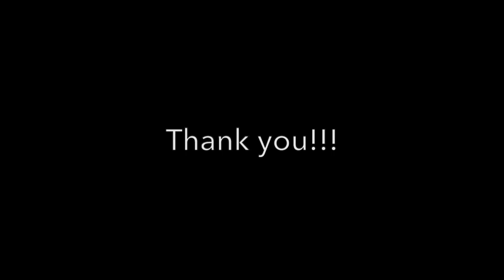(original 5/5) Gazelle(deer)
オリジナル小作品群「Loneliness Heritage」5曲目
こちらが最後の曲です。

作詞・作曲/Nook

"How are you ?" " I think so bad."
そんな歌ばかりで
Let's draw picture of moose.
真面目に馬鹿騒ぎして

Do you remember to promise of 18th with us
Embrace all your embarrassing and dreams and love

picture book in my heart
震えた指で描いて
Without shame or hearing
夢を便りに走って

If you feel stupid the world
come here again
We always live in an idiot world
with serious

変わりたくて
届きはしなくて
明日(あした)を拒んで
叫んだ今日も

綴った想いは
輝く今
固く結ぶ
約束になる

Let's brake things that don't change
悲しむよりも踠いて

Do you still remember the promise made with me
The everyday  life of the changing world will not change

変わりたくなくて
退屈を壊して
終わりを拒んで
叫んだ今日も

超えてゆくんだ
僕らの声は
強く響いて
Deer crosses the night sky

If you feel stupid the world come
here again

Do you still remember the promise of 18 with us
Let's draw picture of deer crosses night sky

離ればなれ
で届かなくて
嘆いてばかりの
毎日だって

超えてゆくんだ
僕らの声は
いつだって響いてる